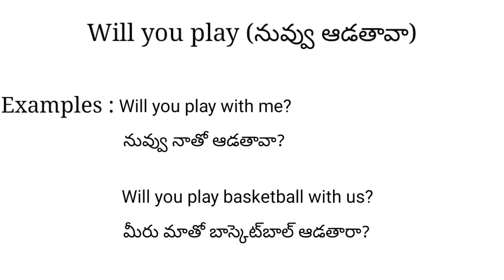Will you play meaning in telugu with examples | Will you play తెలుగు లో అర్థం @Meaning in Telugu